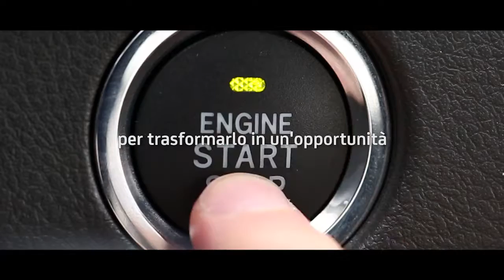Ufleet UDashboard | Video presentazione